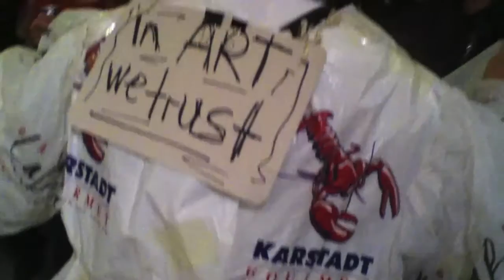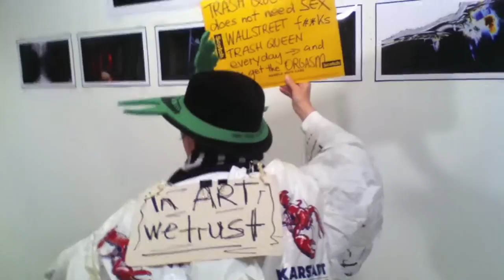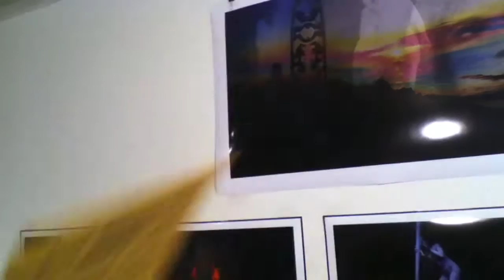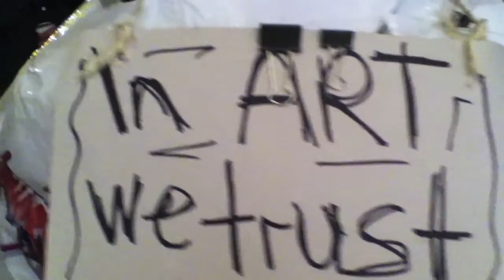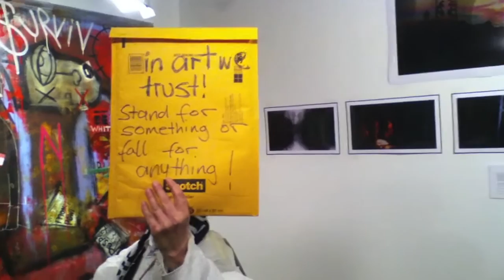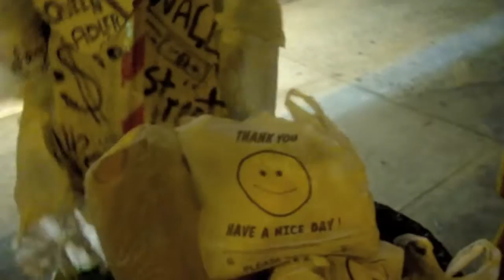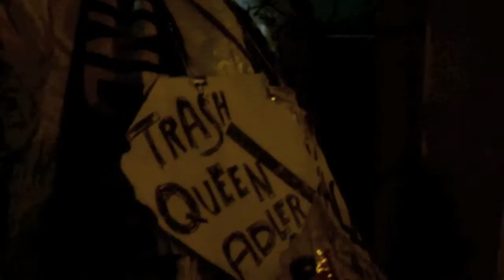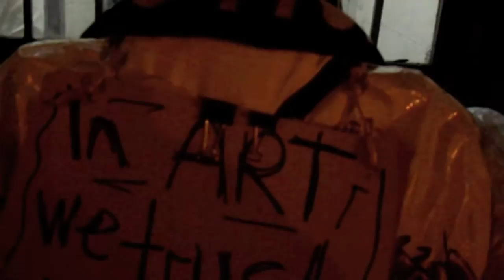ADLER A.F./Trash Queen/Performance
Art Performance by Adler A.F./Trash Queen at Dino Elli Gallery & Hester St.,NYC,November8,2011.
Performance is part of a four person group Art show featuring Grefory de la Haba,David Tamargo,Adler A.F. & IAM TMNK,aka NOBODY
Video by Emil Memon